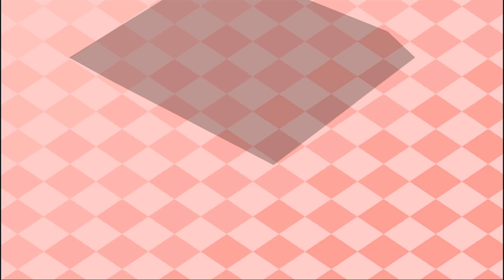Mario Party 4 All Battle Minigames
1080P/60FPS/Walkthrough